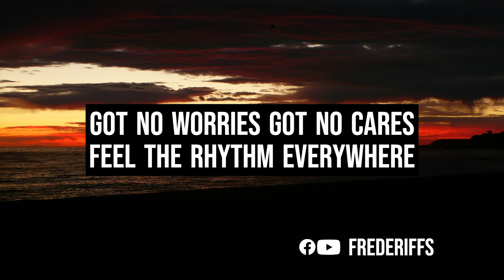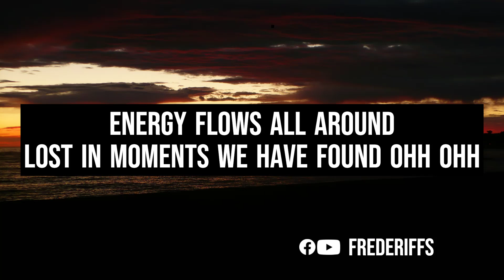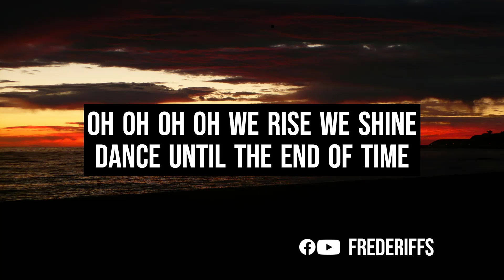Sunrise dance (Frederiffs) (accords, paroles, chords, lyrics)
[Verse]
Woke up to a brand new day
Sunlight on the face it plays
Birds singing oh so loud
Start the morning feelin' proud

[Verse 2]
Coffee brewing in the air
Dancing in my underwear
Got no worries got no cares
Feel the rhythm everywhere

[Chorus]
Oh oh we rise we shine
Dance until the end of time
Oh oh in this sunrise trance
Take my hand and let's just dance

Solo
[Verse 3]
Street's alive with bustling sound
Feet tap on the city's ground
Energy flows all around
Lost in moments we have found

[Bridge]
Night is gone the dark it fades
Bring on all the colorful shades
In this light it’s a parade
Together in the joy we've made

Solo
[Bridge 2]

[Outro]